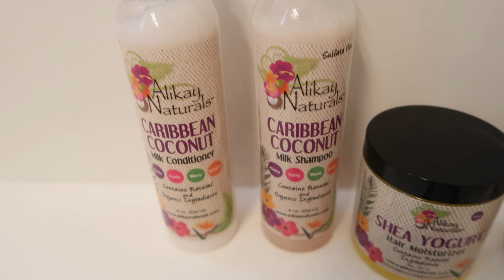PREVIEW: PRODUCT REVIEWS ARE BACK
Are you yall ready?? Product reviews are officially starting up next week with Alikay Naturals followed up with the Green Beauty Channel,  Mane Choice,  Mielle Organics, Jane Carter, Camille Rose and Aunt Jackie's.

EQUIPMENT USED
🔸 LAPTOP: MAC